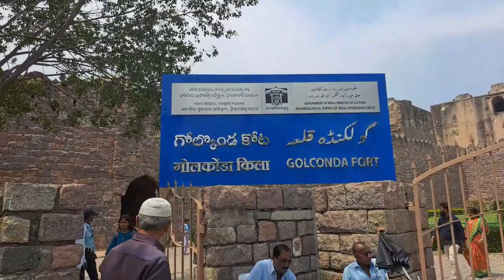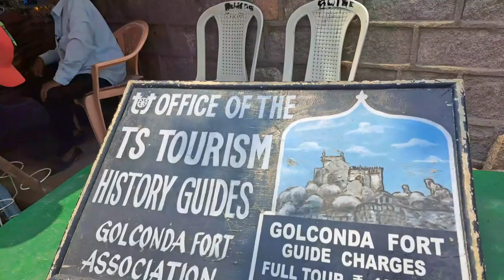GOLCONDA FORT - Kannada Historical & beautiful places in Hyderabad | must visit places in Hyderabad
Golcaonda fort Hyderabad.

 It is a historic fortress and ruined city located in the western outskirts of Hyderabad, Telangana, India. It was originally called Mankal (mānugallu).
 The fort was originally built by Kakatiya ruler Pratāparudra in the 11th century out of mud walls.[3] It was ceded to the Bahmani Kings by Deo Rai, Rajah of Warangal during the reign of Sultan Muhammad Shah (1358–1375 A.D.) of the Bahmani Sultanate.[3] Following the death of Sultan Mahmood Shah, the Sultanate disintegrated and Sultan Quli, who had been appointed as the Governor of Hyderabad by the Bahmani Kings, fortified city and made it the capital of the Golconda Sultanate. Because of the vicinity of diamond mines, especially Kollur Mine, Golconda flourished as a trade centre of large diamonds known as Golconda Diamonds.

5:14in
golkonda fort
golconda fort
Vo))
Vo))
golconda fort hyderabad
golconda fort history
2. 75% i

nizamofhyderabad nizam